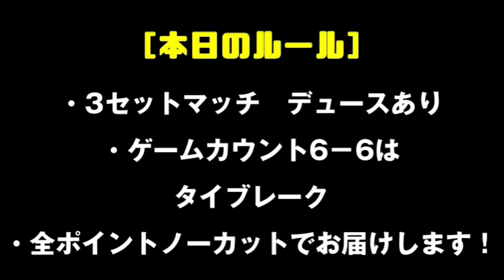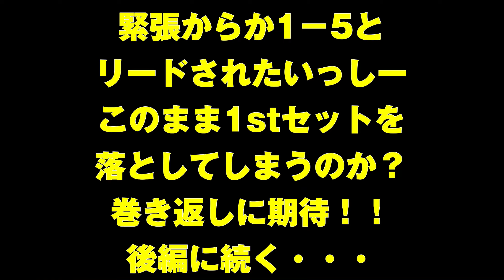【テニス】佐藤翔吾選手とコラボ！3セットでガチのシングルス対決！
佐藤翔吾選手と石村君が3セットマッチでシングルス対決！
鉄壁のディフェンスを打ち破る事はできるのか！？
今回は前編をお送りします！

佐藤翔吾さんのチャンネルは下記をご覧下さい！
非力テニス 翔吾Tennis Channel

インスピリッツテニスクラブはテニスの大会を毎日開催しているテニスクラブです

【料金】
シングルス：3,000円
ダブルス：4,500円
団体戦：12,500円
講座：3,000円

【レベル】
超初級
初級
初中級
中級
中上級
オープン